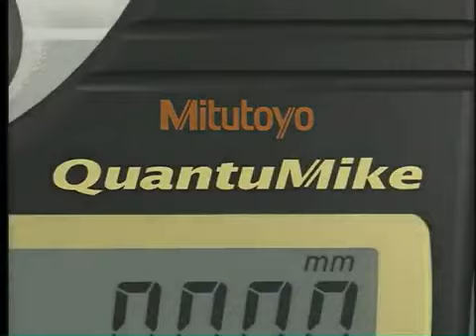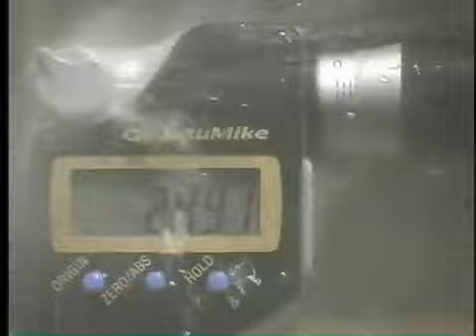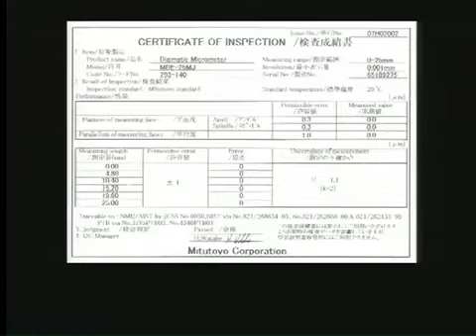Mitutoyo QuantuMike Weltweit erste B gelmessschraube mit 2 mm Spindelsteigung